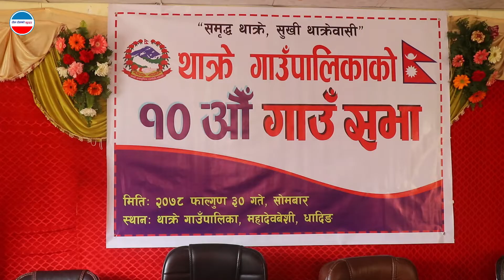पूर्ण बहादुर कार्की वडा अधक्ष्य थाक्रे ६ थाक्रे गाउपालिका धादिङ्ग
यो भिडियो तपाईलाई मन परेको छ भने लाईक, सेयर र कमेन्ट पनि गर्नु होला।
यस च्यानल मा रहेका गीत, संगीत तथा Video हरु कपि, Download गरी अन्य Channel तथा facebook मा upload गरेको पाएमा प्रचलित कानुन बमोजिम कडा भन्दा कडा कारबाही गरिनेछ । र उक्त च्यानल बाट तत्कालआफ्नो video हटाईने छ।